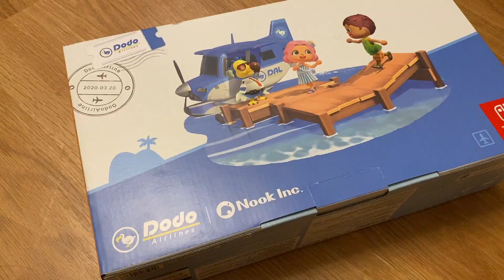J個是!? 難道我也是天選之人?! 我好興奮哪~~~~~~動物森友會SWITCH主機開箱開起來！ / 不稱職Youtuber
我得到啦!
動物森友會特別版SWITCH主機!
顏色真的敲可愛｡:.ﾟヽ(*´∀`)ﾉﾟ.:｡
不多說了
我先去棒棒糖島當棒棒糖國王了( • ̀ω•́ )
謝謝大家ODO/

或是再看看別的ヽ(●´∀`●)ﾉ